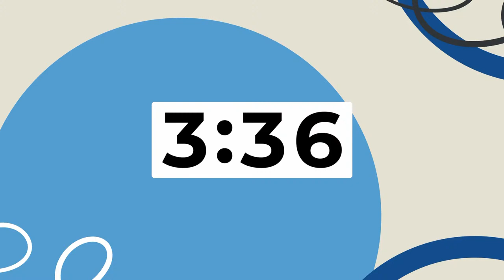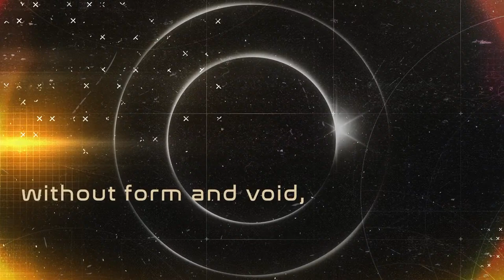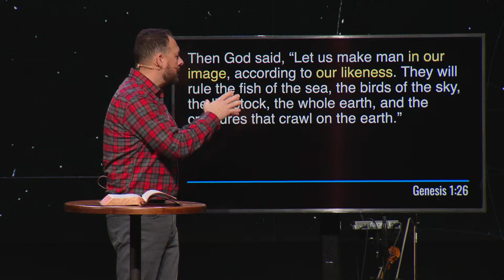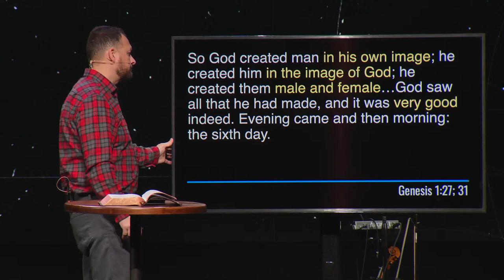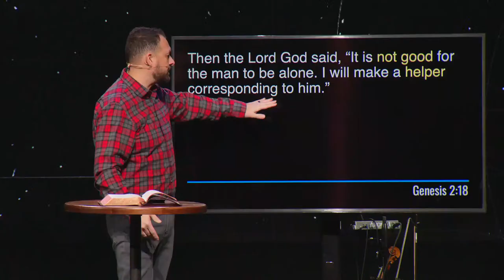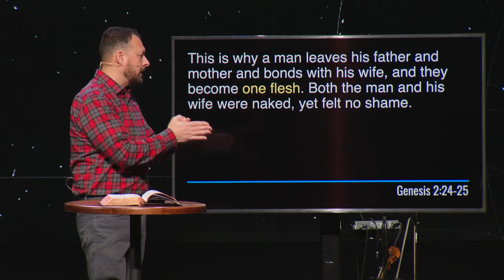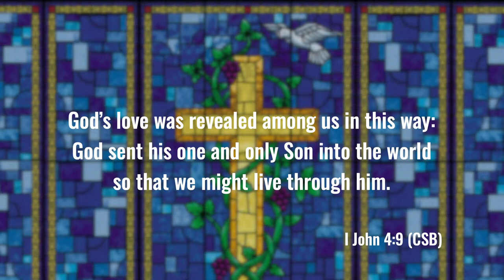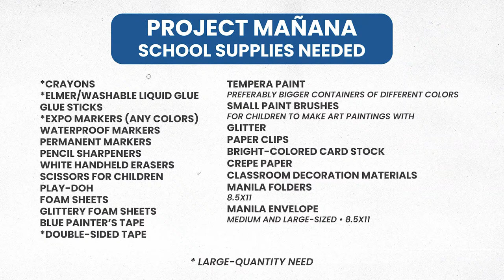GENESIS- PART ONE: ORIGINS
Series: GENESIS- PART ONE: ORIGINS
Title: DIGNITY & COMMUNITY
Week: 2
Teacher: SHAWN SPRADLING

SYNC ID
MB01ZNLMW0IOKPO MB01HBDGB1PBRS
MB01CIAD4NR5DKU  MB01QUWBNLPNZNA